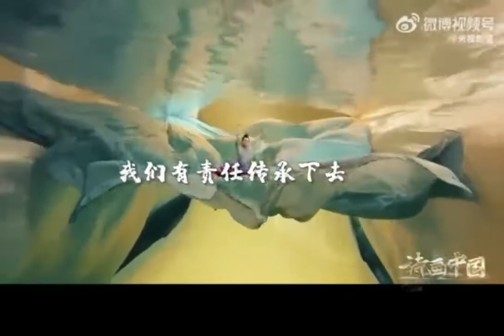Underwater dance restores ancient Chinese painting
Water Map, an ancient Chinese painting about 800 years ago(the Southern Song Dynasty), was performed underwater by three dancers. Underwater dance shows the beauty of traditional Chinese painting.